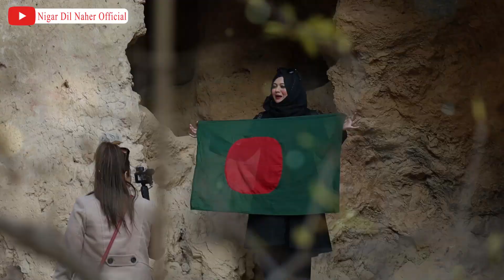Shah Allah Ditta Islamabad 🇧🇩🇵🇰